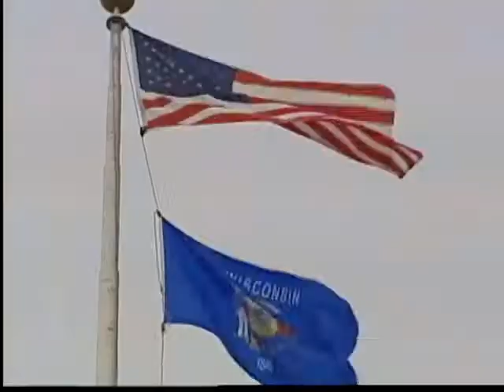Debate over success of session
The end of the legislative session gets mixed reaction